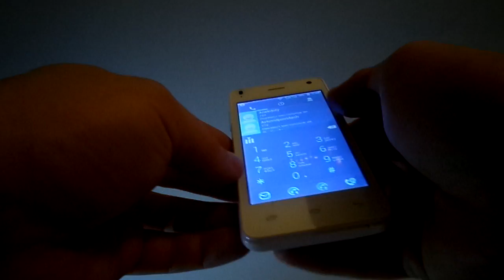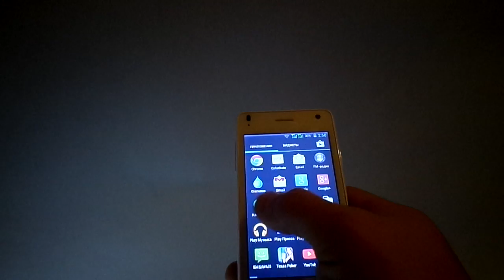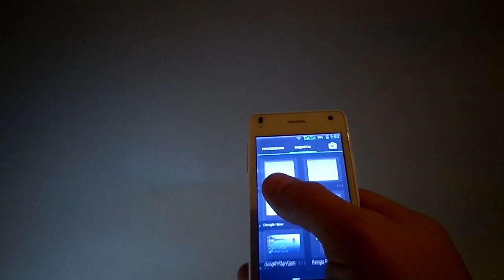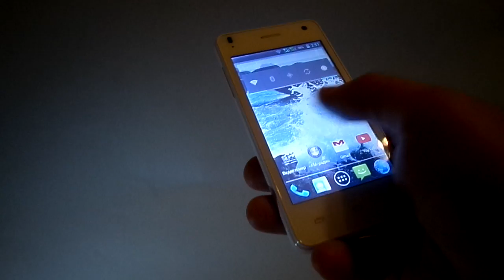обзор fly iq4491 quad era life 3 gadget x